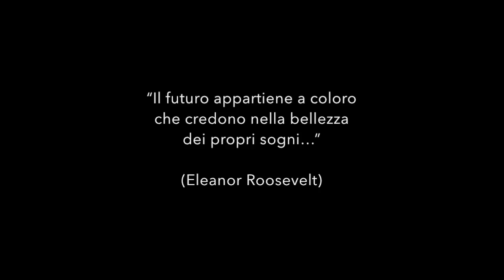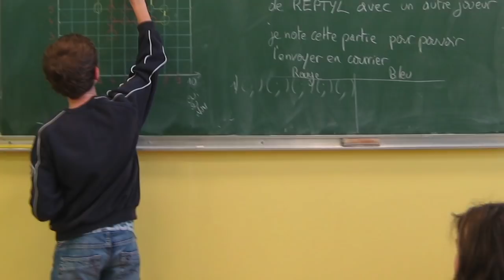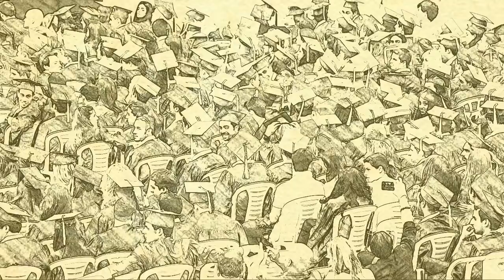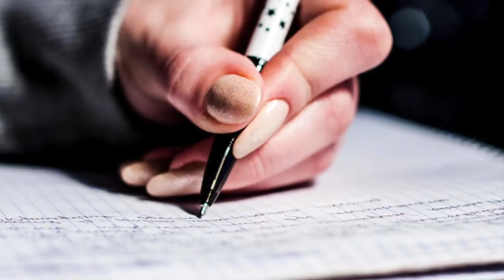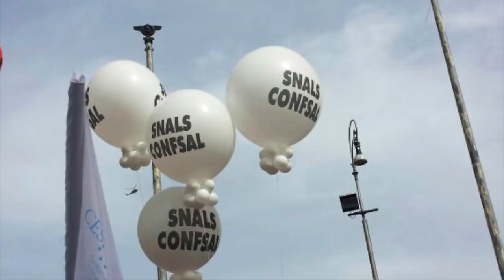La bellezza dei sogni - Inno SNALS CONFSAL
XI CONGRESSO NAZIONALE 2017